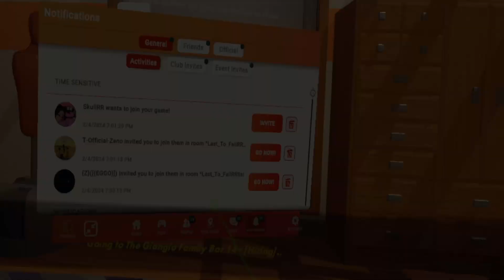The old man follows a friend to his death in RR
Actually I love Donna Kitty and she had no idea this would happen. I made this video as a public service announcement to all of you that have good friends with bad friends lol.